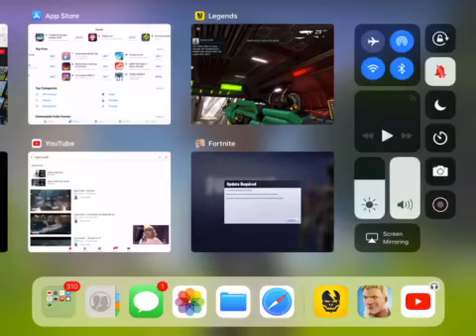Episode 1 of shadow gun legends